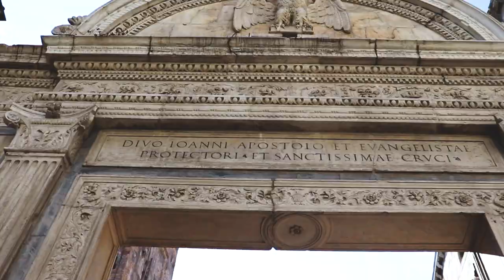Venice | Cinematic travel video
Location: Venice, Italy
Used Gear: Canon 200D + 18-55mm